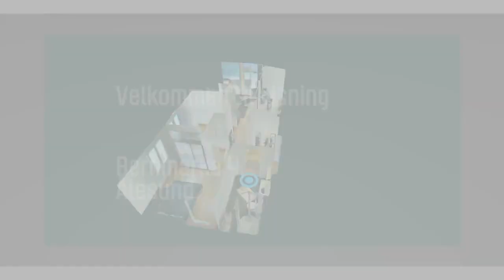Bernmarka 4, Ålesund